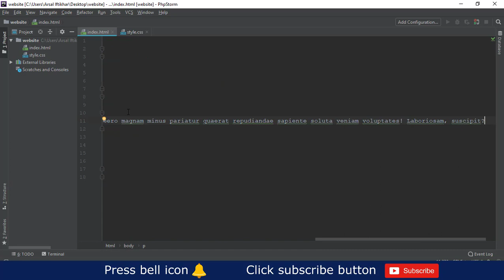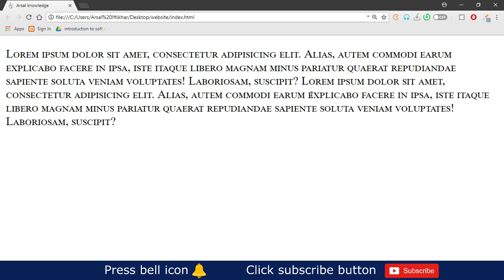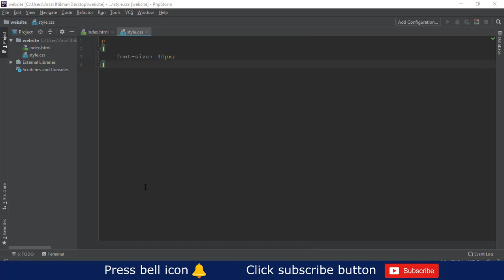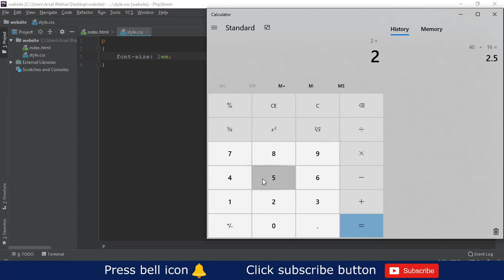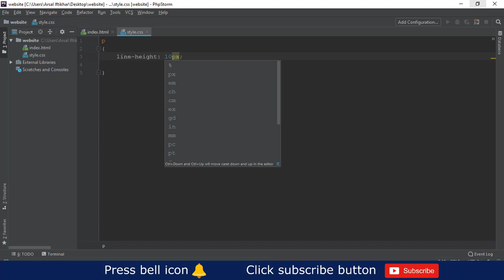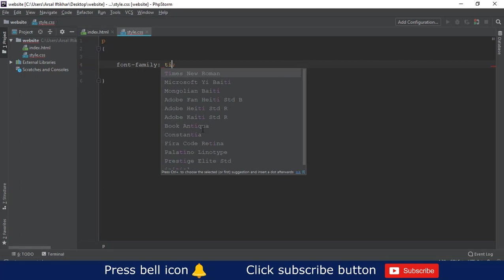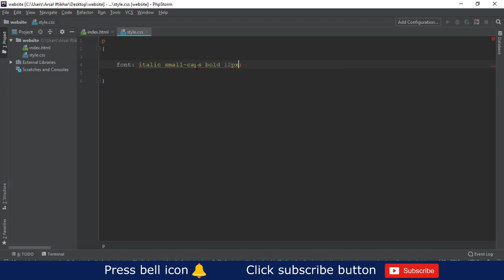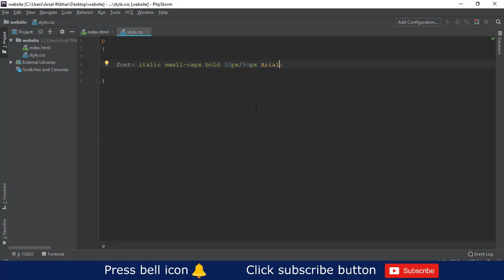Website designing video Tutorial 20 in urdu hindi by arsal knowledge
In this video i explain about fonts properties in CSS.